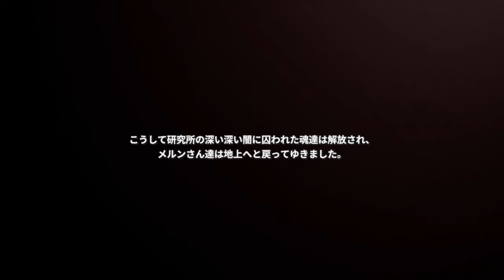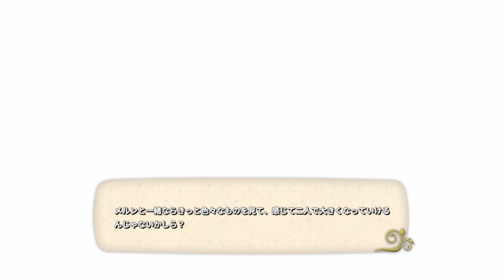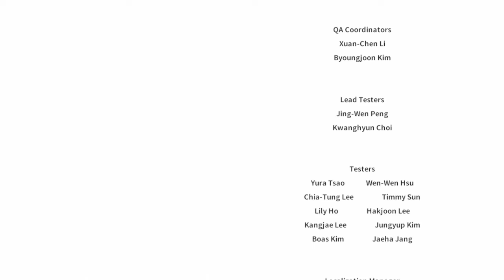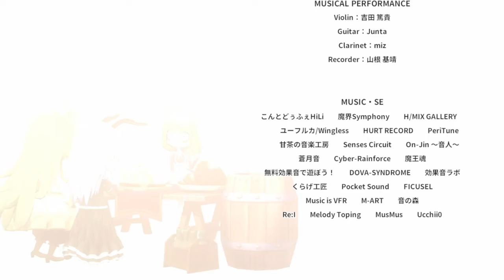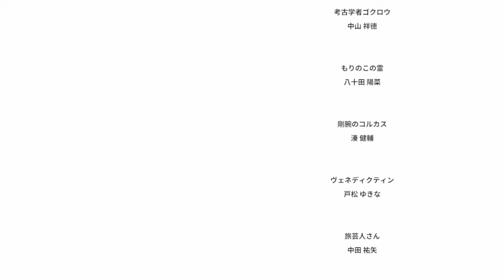メルヘンフォーレスト ラストバトル～フィナーレ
いよいよ本編もこれにて終幕。
あとはエクストラダンジョン２つか・・・・・